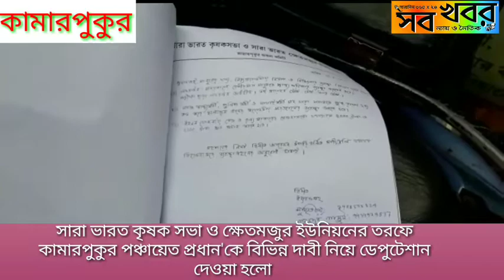সারা ভারত কৃষক সভা ও ক্ষেতমজুর ইউনিয়নের তরফে কামারপুকুর পঞ্চায়েত প্রধান'কে ডেপুটেশান দেওয়া হলো।